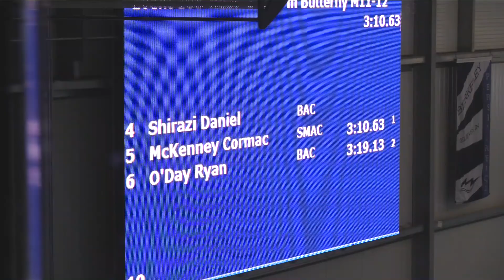Boys 11 12 200 Meter Fly